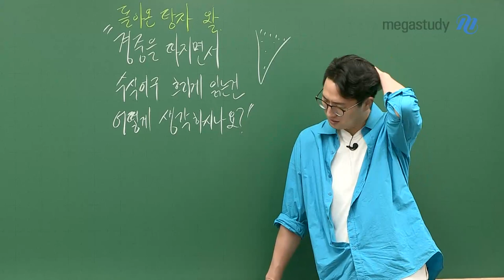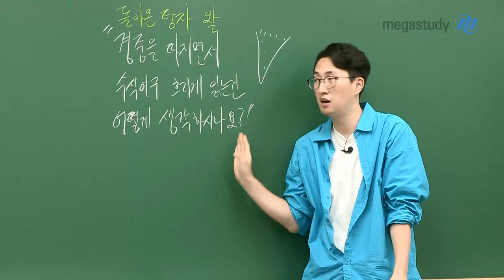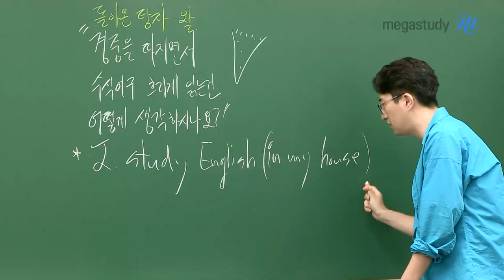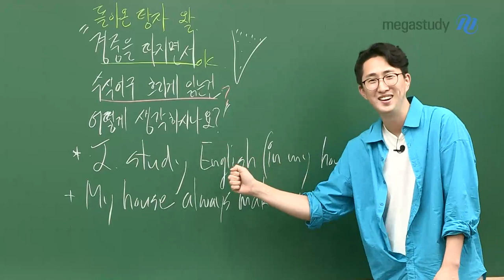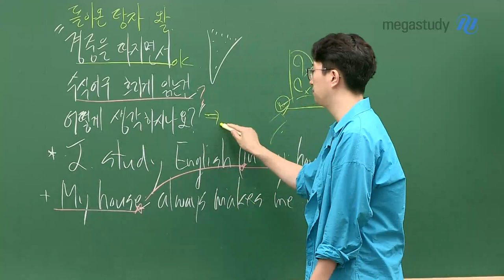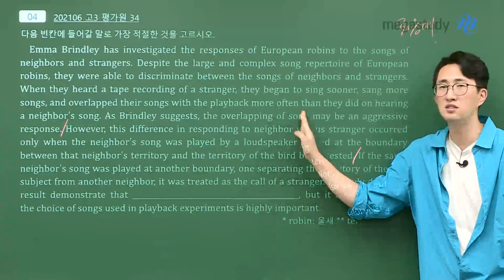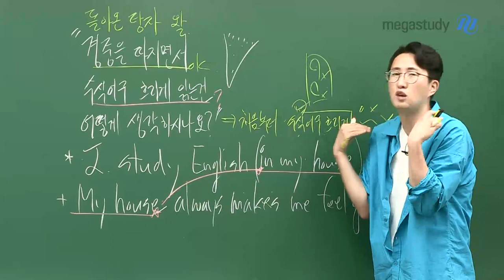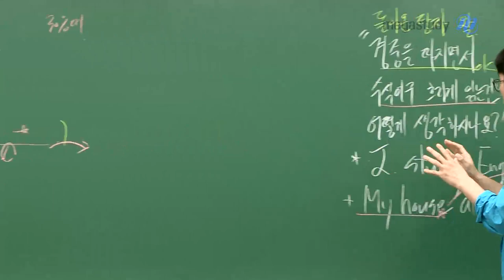[메가스터디]영어 김지영쌤 - 돌아온 탕자 왈…더보기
수능까지 남은 기간이 얼마 안 남았으니,
여러분은 효율적인 공부 방법을 생각해보게 됩니다.
그래서 이런 질문을 받기도 하죠.

"경중을 따지면서 수식어구 흐리게 읽는 건 어떻게 생각하시나요?"

여러분, 처음부터 수식어구를 흐리게 읽는 것처럼 어리석은 것은 없습니다.

개별 문장 하나만으로 모든 걸 판단할 수는 없습니다.
이어지는 문장을 통해 중요 부분을 파악해야 합니다!